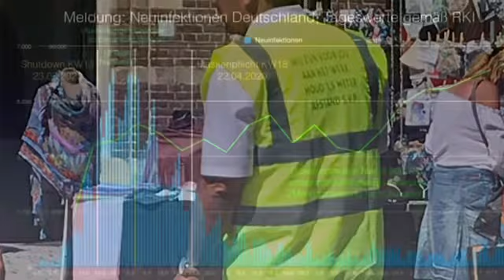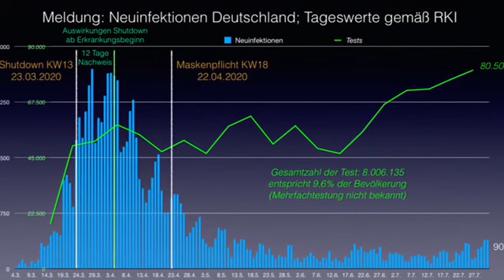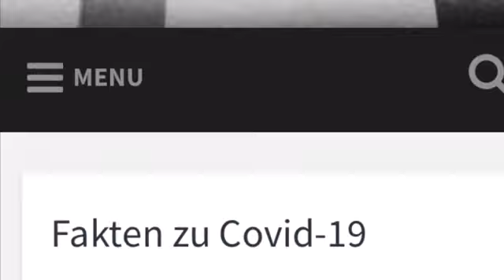Bodo Schiffners Berlin-Rede nachgeholt in Holland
Original: dOS4Tpi52po "Corona 117 - Aus Holland"

Auf der Strasse des 17. Junis kam es am 01. August 2020 zu einem vorzeitigen Abbruch
des Veranstaltungsprogramms durch die Polizei. Die Veranstaltung konnte dennoch nicht
aufgelöst werden, weil so viele Polizisten zum Wegtragen der Demonstranten gab es in Berlin einfach nicht.

Hier Bodo Schiffners Rede nachgeholt am Strand von Holland. Super mit gut hörbarem Meeresrauschen. Da horchen selbst die Matjes-Heeringe in der Nordsee auf!